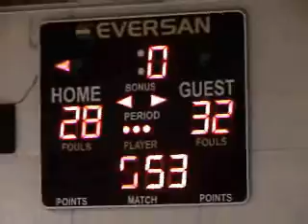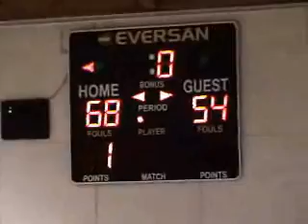Michelle Brunker - The Bishop's School (2008)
CIF Southern California 1st Round Playoffs @ Windward
Michelle Brunker - #1 (11PTS/4REB/2STL/1BLK) and Kathleen Rohrkasse (2007) #4